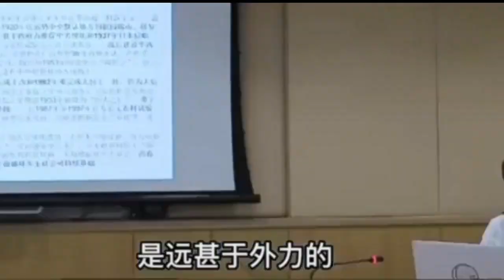资本下乡真正危害在哪里？切不可被乔装打扮欺骗了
老胡普法
简介：普及法律法规，推广法律常识